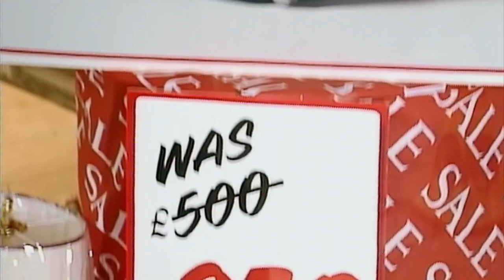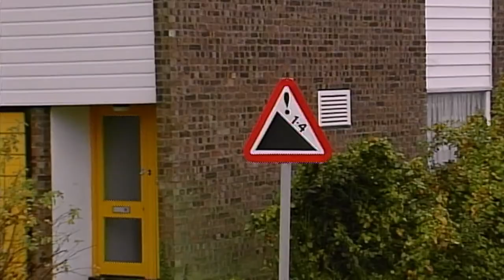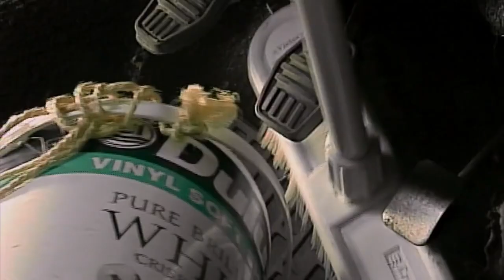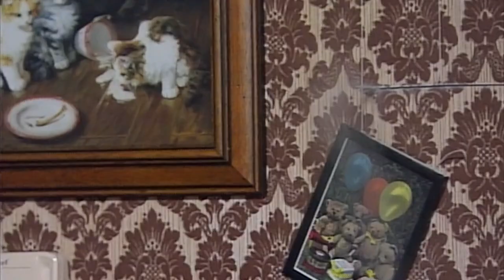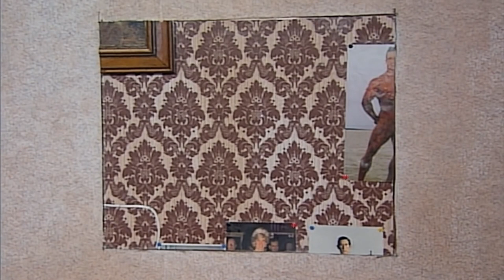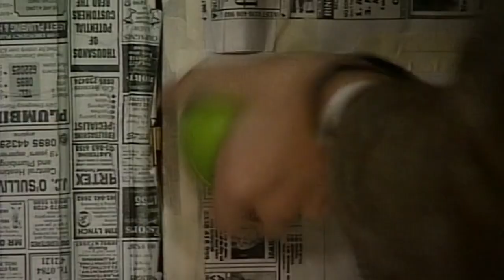Bean Funny Clips Mr Bean HAIR CUTTING ON ARM CHAIR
HAIR CUTTING AMAGING STYLE FOR EVERYONE.
ITS VERY FUNNY